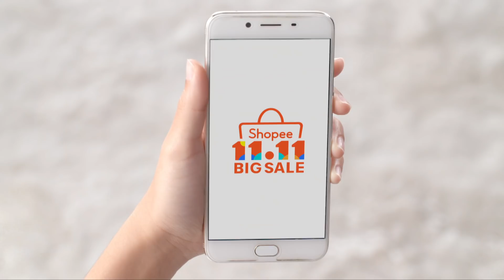Shopee 11.11 Big Sale TVC 2018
For the upcoming Shopee 11.11 Big Sale, Shocking Sale is starting from as low as RM1.10, free shipping 🚚🚚 from RM11 and win RM1.1million worth of Shopee Coins, vouchers and prizes from Shopee Shake

Click here for the latest updates of Shopee 11.11 Big Sale